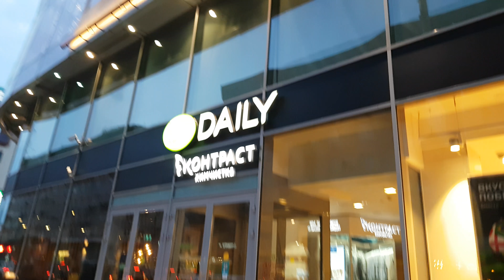Spanish -Russia.msk.tverskaa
Vectory Russia